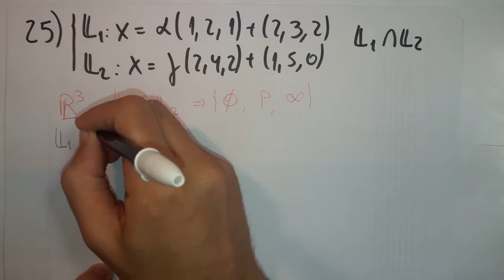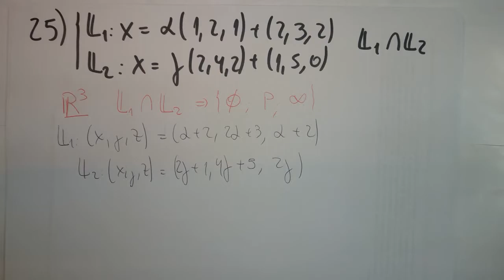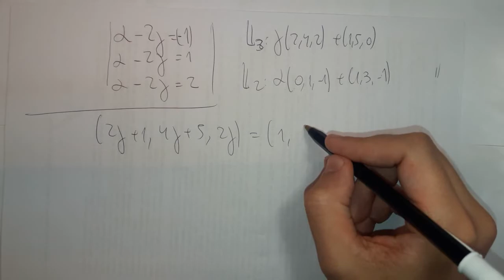¿Cómo encuentro la intersección de dos rectas?